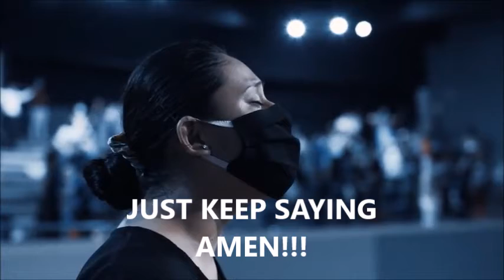🔥 [16TH SEPT] 30 SECONDS PROPHETIC DECLARATIONS FOR TODAY || APOSTLE JOSHUA SELMAN PRAYERS 2022 LIVE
🔴Click to listen to Apostle Joshua Selman prophetic declarations for today September 16, 2022.
This is specially for those trusting God for greater destiny.
Live. Decrees. Session. Morning. Points. Koinonia Global.

Install our mobile app to download over 5,000+ messages, ebooks and chants for FREE

Our Vision

Our Mission

apostle joshua selman prophetic declarations
koinonia global
koinonia abuja
koinonia apostle joshua selman
naijasermon